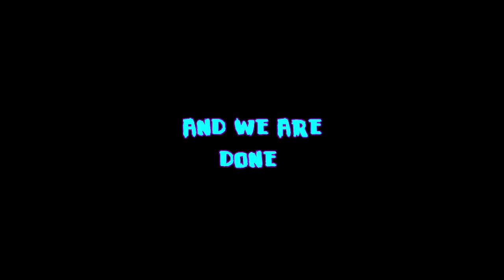Rust 3.0 [Group Base Wall And Roof Stacked]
:Brainybren:
Build Cost
30k Stone
57k Metal
19k Wood
Upkeep per 24hrs
8k Stone
16k Metal
Music In Order
MBB - Waves